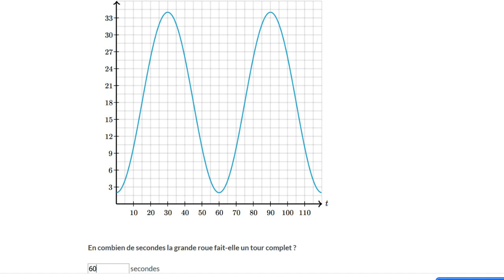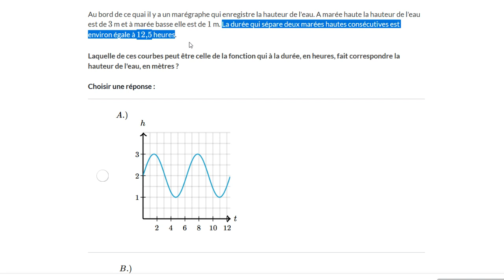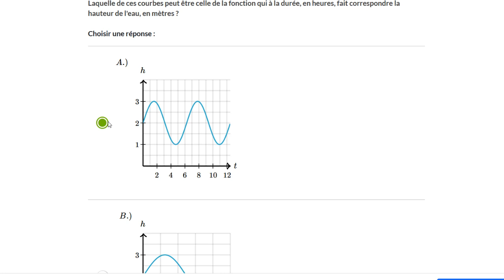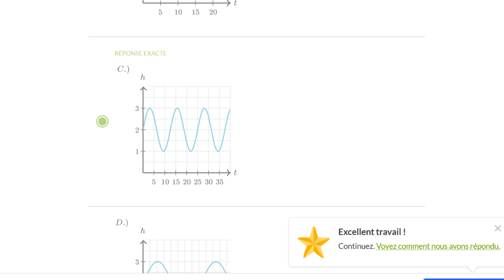Traduire concrètement la périodicité de la fonction qui modélise une situation concrète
On analyse un phénomène périodique concret à partir d'une représentation graphique.